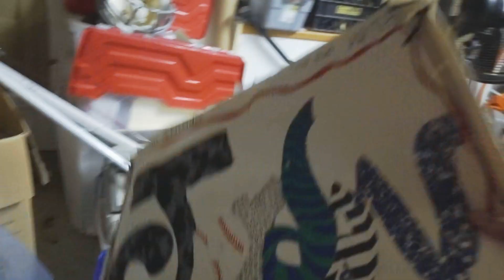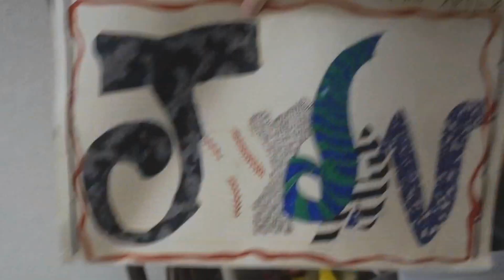I MADE THIS ALMOST 10 YEARS AGO...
I'm a genius... not really.